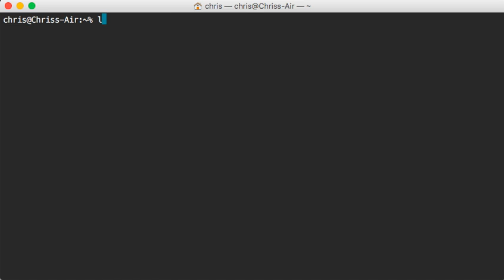Linux Basics: List structure (list items in current folder)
Command: ls

"ls" will list all the items in the current structure, excluding hidden items. To view hidden items add the flag "-a" to view "all"

Pro tip: to view all items, one per line use the command and flags "ls -al"